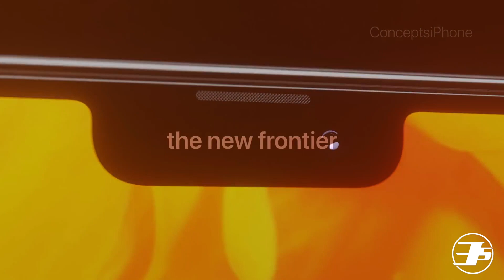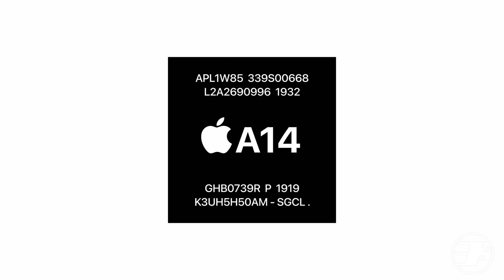iPhone 12 Pro MAX - ATRASADO ??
Un nuevo reporte nos habla sobre la posibilidad de que el iPhone 12 Pro Max se haya atrasado. Aquí te traemos los últimos reportes, noticias y rumores sobre lo más reciente de Apple y sus próximos teléfonos, el iPhone 12 y iPhone 12 Pro Max.